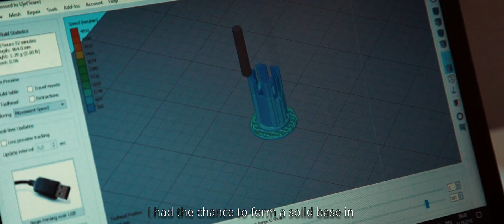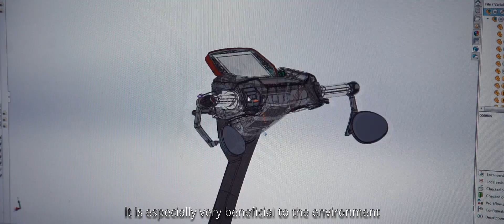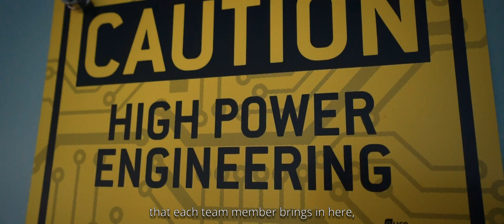Ujet: meet our team in Germany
Scientists, engineers, creatives and innovators, our team is united by a determination to challenge urban mobility.

Today, we employ over 60 professionals across our design center in Germany, headquarters and state of the art assembly plant in Luxembourg.

Meet our team from the Ujet R&D center in Ulm, Germany. If you share our passions, join us